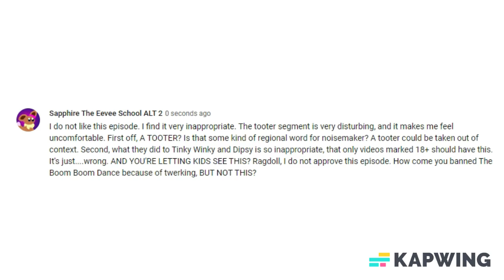Why I hate Chinese New Year (Teletubbies)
Just my rant on the Teletubbies episode, Chinese New Year. This is an actual comment I made on a video.
My content is rated 13+, so don't mark this as for kids.
WARNING: I AM NOT LYING HERE. DO NOT WATCH THE EPISODE!